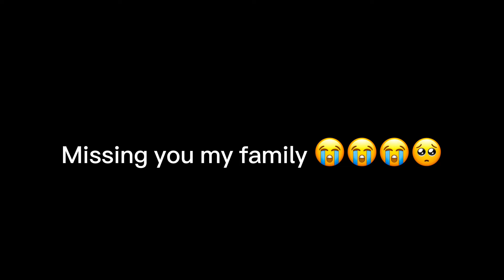Ghar bata bidai huda Ko din 🥺🥺pushpamagar